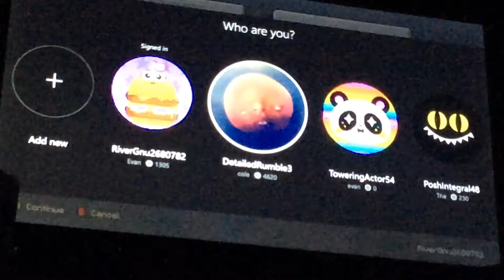MINECRAFT GLIDE!!!!!!!!w/Emily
Yay it's finally out!